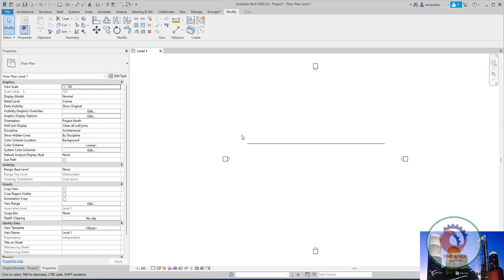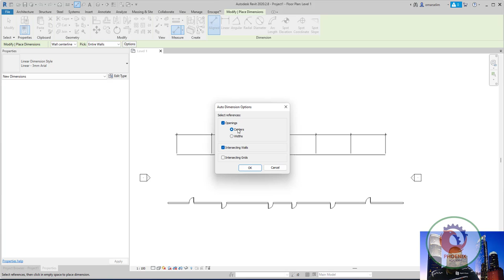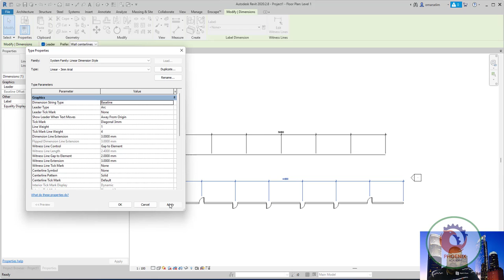revit divide توزيع و تقسيم